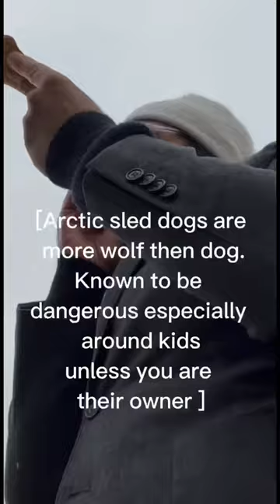Dangerous sled dogs chased away by shofar